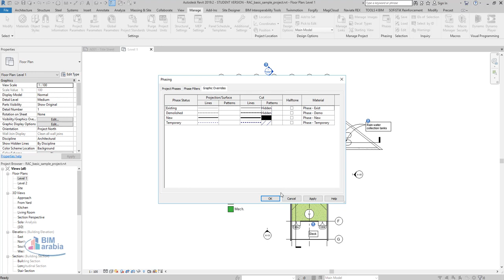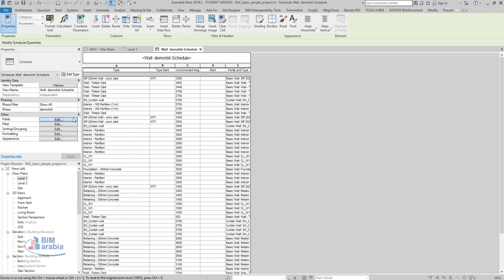revit Demolished schedules